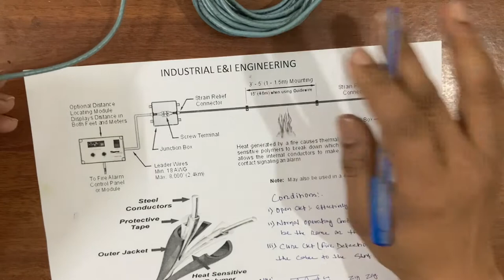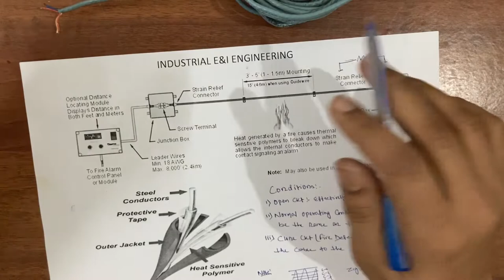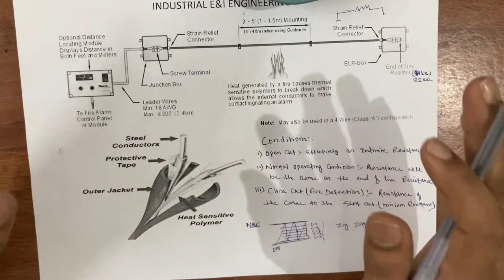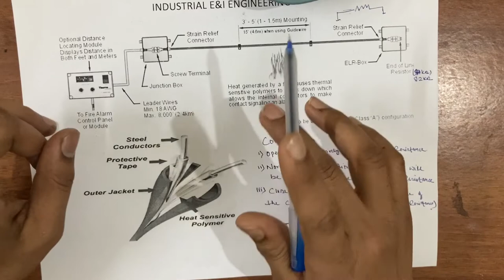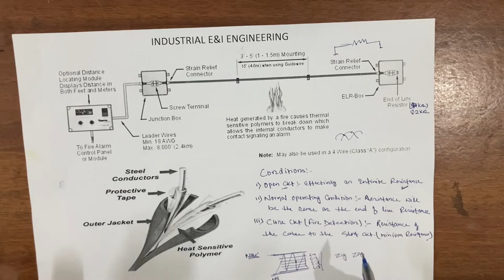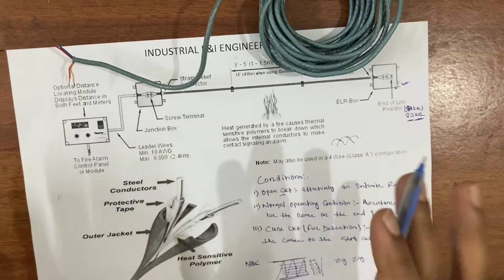LINEAR HEAT DETECTOR/SENSOR IN FDA SYSTEM |LHS/LHD क्या होता है और कैसे काम करता है! |In Hindi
Hlo Friends 🙏
Welcome to Industrial E&I Engineering

Dosto aaj ka video ka topic hai LINEAR HEAT SENSOR/DETECTOR Jisko inshort me LHS/LHD or Linear Heat cable v bola jata hai.
Aaj ke video me maine aapko bataya hu ki LHS/LHD Kya hota hai or kaise kam karta hai mainly hmlog esko 🔥 hazard se bachne ke use karte or jaha pe jaida Temperature alert area me .
 Even mai apko Linear Heat cable ke through or diagram ke through v samjhaya hu so that aap aache se samj sake.

So See the video till end 🙏
show your support to my channel 🙏

Note: If you have any questions regarding this then comment it in comment box 🙏